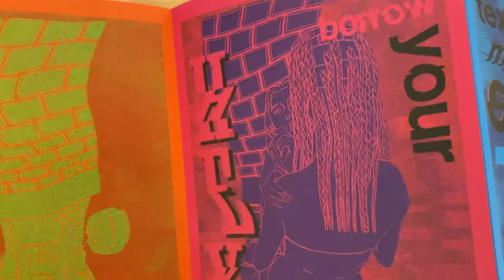The Girls Toilet - Book